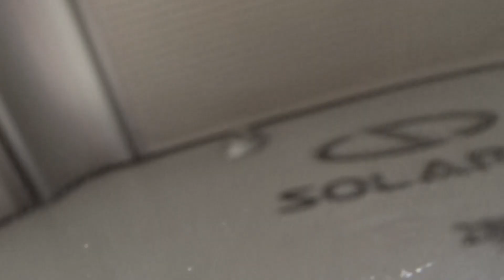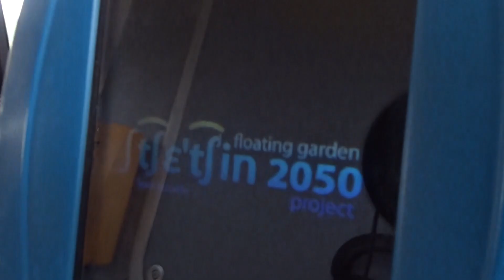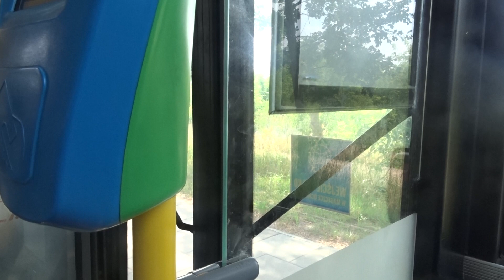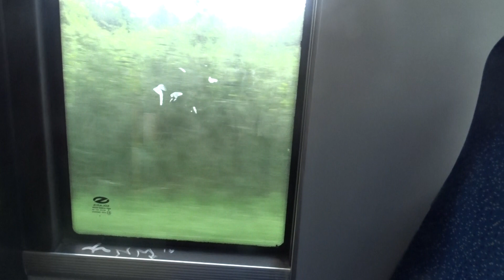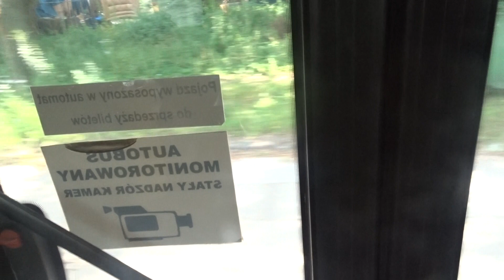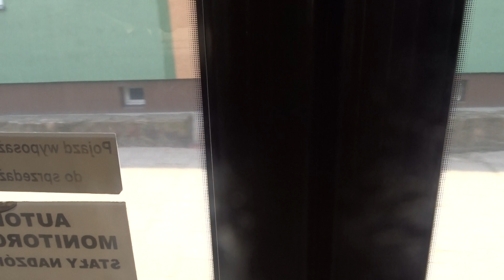Solaris Urbino 12 #2801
Wyprodukowany: 2008
Nazwa producenta: Solaris
Podwozie: Solaris Urbino 12
Nadwozie: Solaris Urbino III
Silnik: DAF PR183S3 188kW/256HP 9186cm3
Skrzynia biegów: Voith D854.5
Układ Drzwi: 2-2-2
Odpalanie 0:35